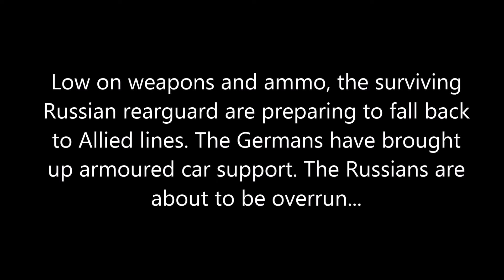Lego Stalingrad 2: Overrun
This is Part 2 of Lego World War 2 Stalingrad Series
485 pictures

Low on weapons and ammo, the surviving
Russian rearguard are preparing to fall back
to Allied lines. The Germans have brought
up armoured car support. The Russians are
about to be overrun...